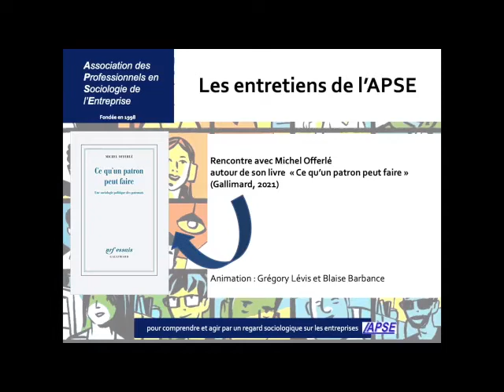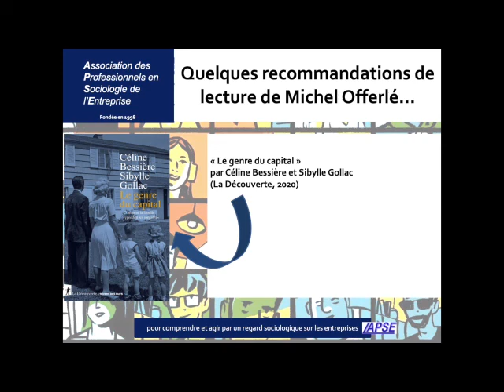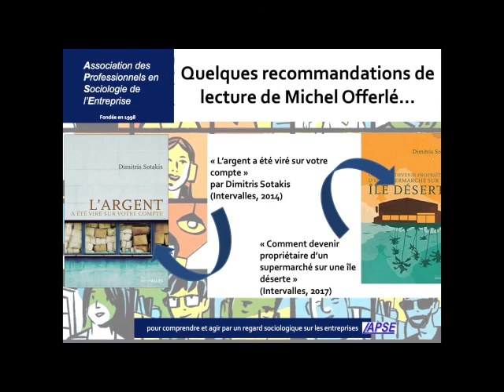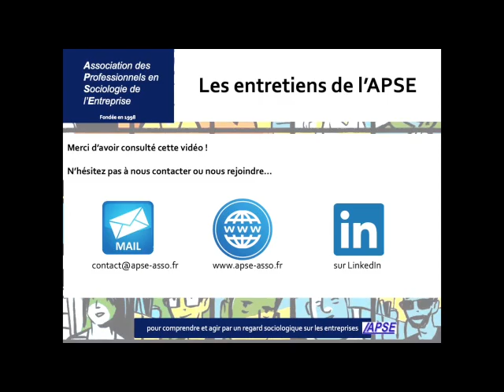Entretien #2 Ce qu'un patron peut faire // rencontre avec Michel Offerlé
Pour ce nouvel entretien vidéo de l'APSE, nous vous proposons la rencontre avec Michel Offerlé, auteur de l'ouvrage "Ce qu'un patron peut faire - une sociologie des patronats" paru chez Gallimard en 2021.

Animation : Grégory Lévis (président de l'APSE) et Blaise Barbance (vice-président de l'APSE).

Nous avions eu l'occasion de proposer des rencontres-débats avec Michel Offerlé autour de son ouvrage précédent (Patrons en France), et vous pouvez retrouver la captation audio complète de ces échanges ici :

Pour retrouver toutes nos vidéos en version longues, téléchargeables gratuitement et sans publicités, vous pouvez visiter notre instance ouverte Peertube :